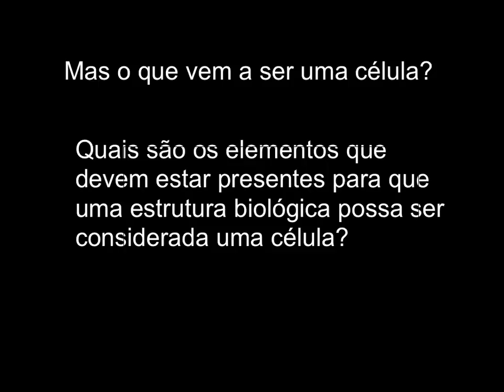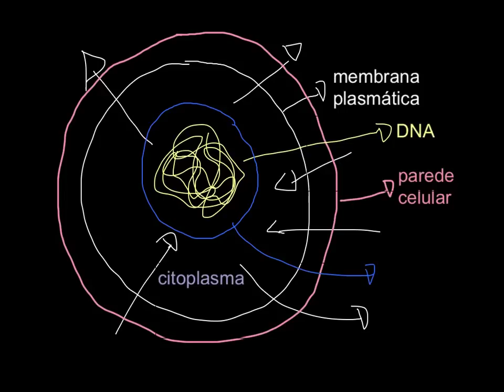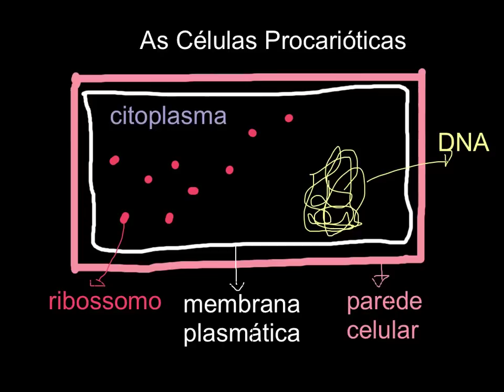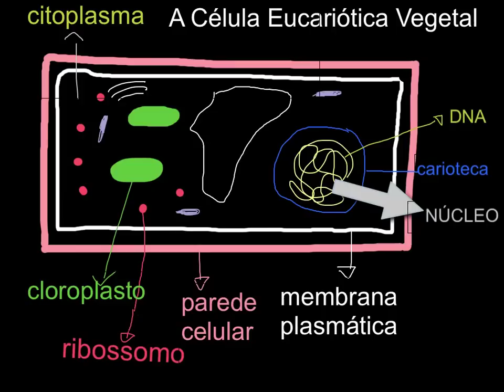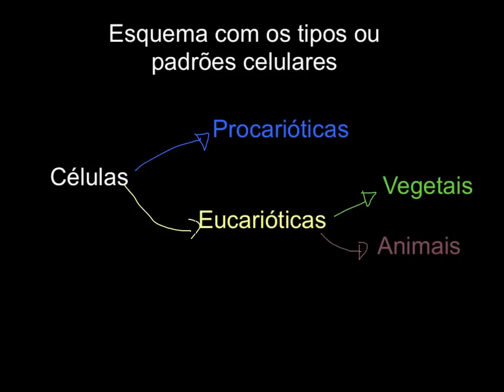Células procarióticas e eucarióticas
Videoaula sobre células procarióticas e eucarióticas, para a 1a. série do Ensino Médio, elaborada diretamente no tablet com o aplicativo Explain Everything, pelo professor Estevam Rubens Gonçalves Moura, do Departamento de Ciências da Natureza e Biologia.